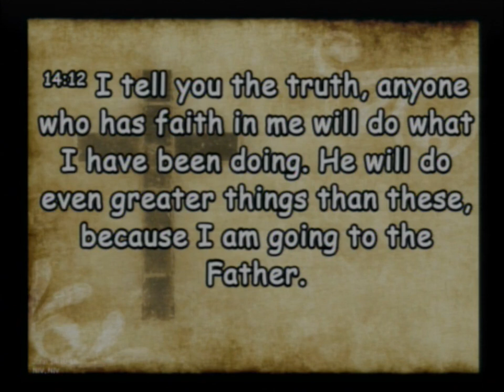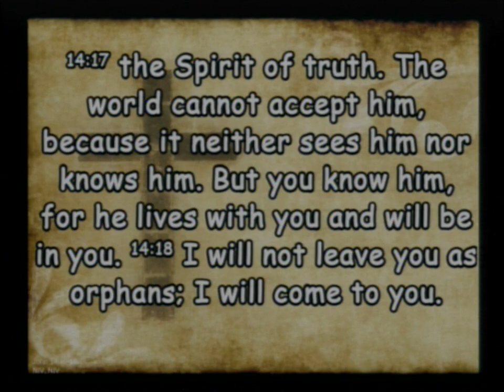20231008 Alive or Dead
Sunday Service - Alive or Dead